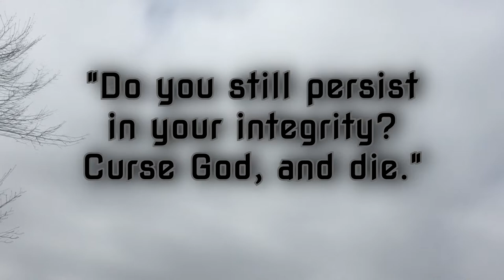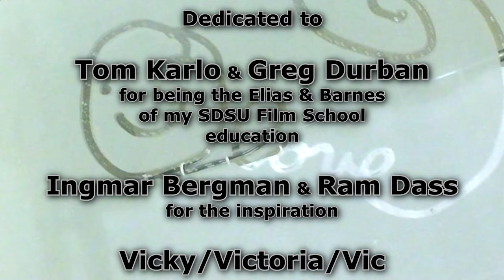The Silence of God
It was a time of plague.  Anthony Knight plays chess with death... to determine his fate.

An homage to Ingmar Bergman's "The Seventh Seal", with a twist.

A film by Seth Derek Aronson

Starring Frank Barish & Cody McGlashan

Written, Produced & Directed by Seth Derek Aronson
Edited by Seth Derek Aronson

Special thanks to Tom Karlo, Greg Durban, Ingmar Bergman, Ram Dass, Vicky/Victoria/Vic, Job's wife, and Audrey Swindell.

This film was made during a coronavirus quarantine while sheltering in place in Ashland, Massachusetts.  Shot entirely on an iPhone 6s.  Edited on Movie Studio 16 Platinum.  No TikTok dance monkeys were harmed in the making of this film.